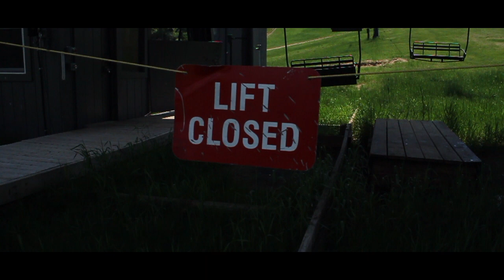Cannonsburg Hilltop Take Over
Intro:

Orange 350z - Nick Cross
Black Audi B5 s4 - Adrian Loomans

Song-
Metro Boomin
Future + The Weeknd- Low Life [Prod. By Metro Boomin & Ben Billions]

Mitten Motion Meet:
Cannonsburg Snowboard/ Ski Hill

Song-
Night Lovell
Concept Nothing